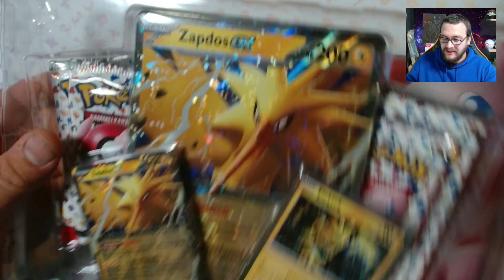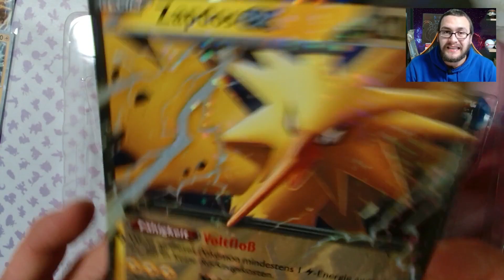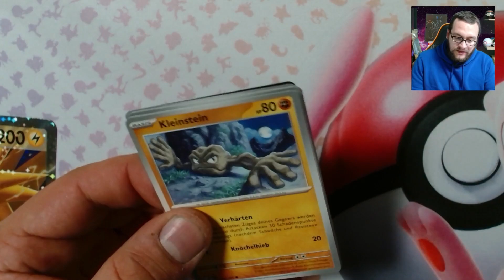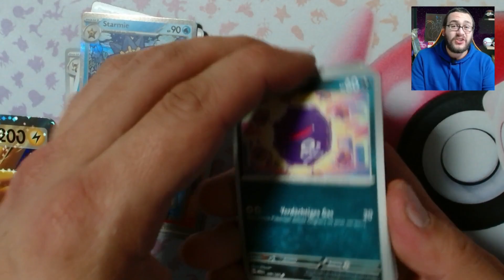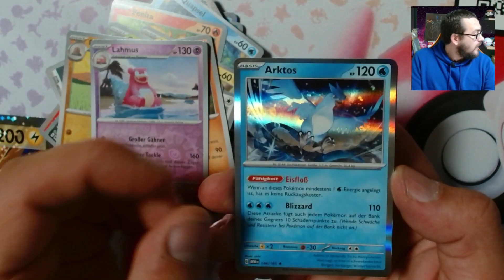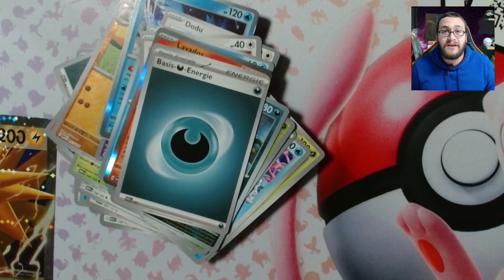Wir ziehen DIESE Karte!😱Pokémon 151 Zapdos EX Kollektion Opening 🔥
Damit hätte ich nicht gerechnet!

Für weiter Videos zur 151er Reihe siehe Kommentarfeld. :)

Angegebene Kartenpreise Tagesaktuell von Cardmarket.com - Erfahrungen können abweichen.

Meine Webcam´s: Logitech C920s HD PRO Webcam
Meine Aufnahme Software: OBS

Lizenzfreier Hintergrund by: Bild von rawpixel.com

Lizenzfreie Musik by